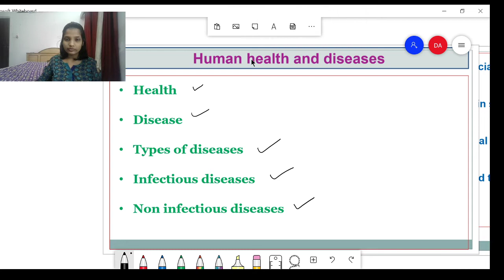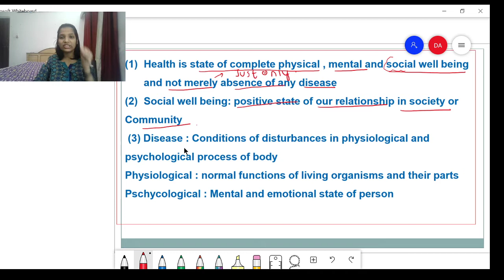Human Health and Diseases | Biology for 12 class | Basic concept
in this video I gayatri autee discuss Human Health and Diseases